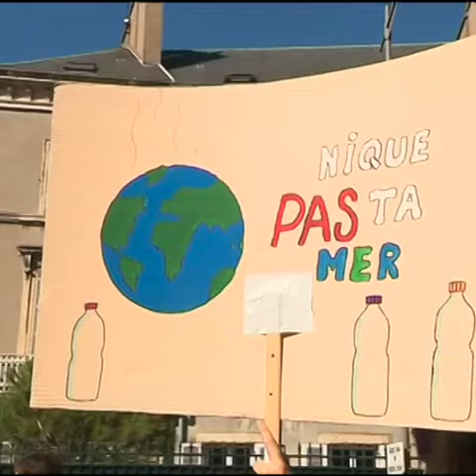Paroles de jeunes sur le climat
Que pensent les jeunes à propos du climat ? Leurs réactions à l'occasion du troisième volet de la mobilisation des jeunes.